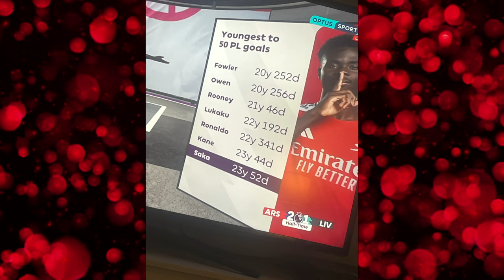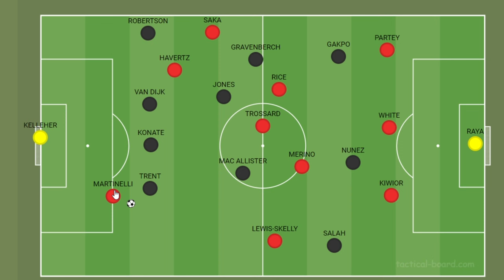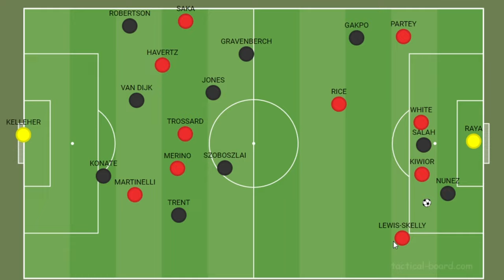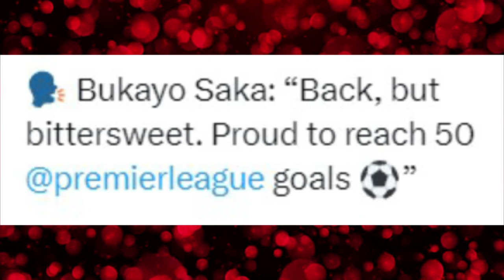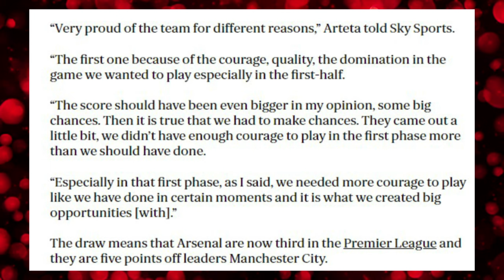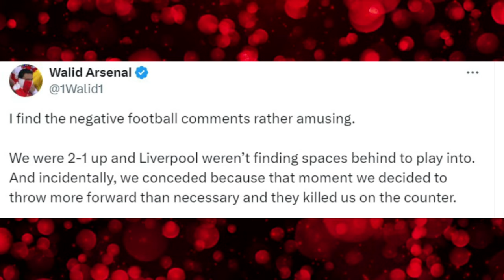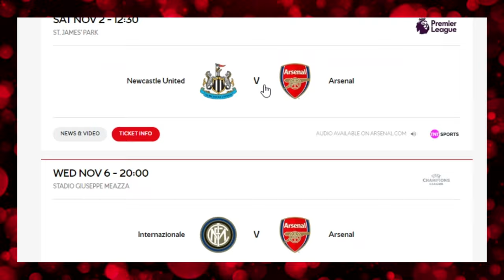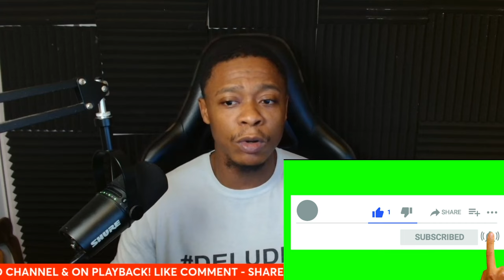Arsenal were BETTER than Liverpool ( ANALYSIS & REACTION)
"For a guy called Deluded, you do speak a lot of sense"